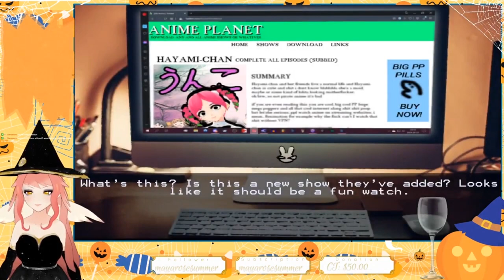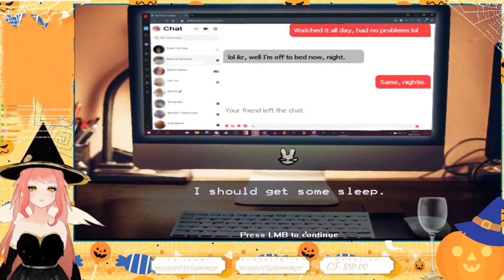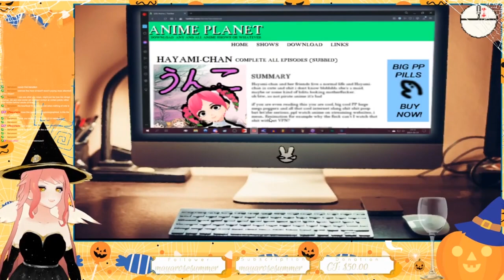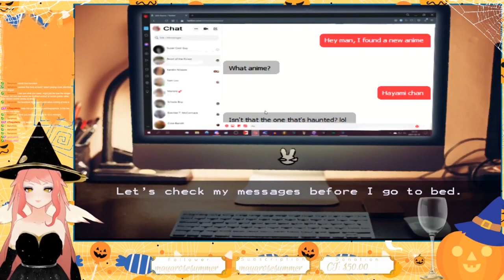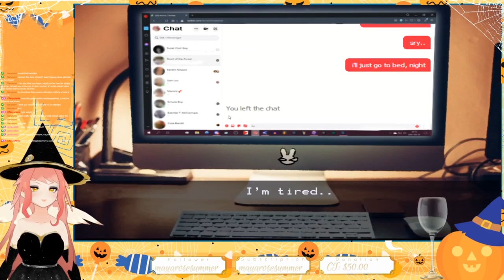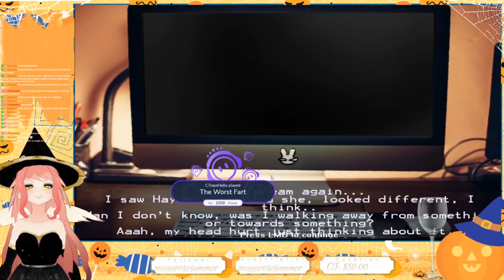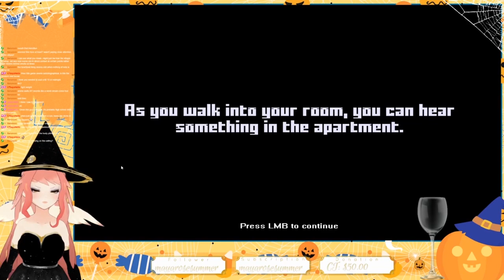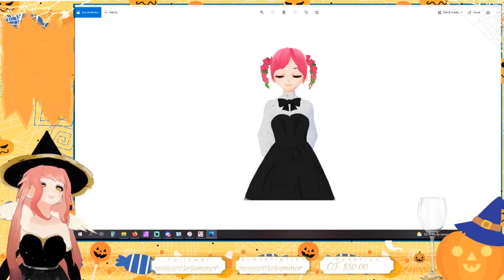【Hayami-chan 3】【Full Playthrough】Your Waifu Wants to Kill You【VTuber】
Full playthrough of Hayami-chan 3, the free indie horror game about watching anime all day.

I'm sorry for the constant heartbeat sound, I had Jackbox on in the background and didn't realize it was playing sound!!